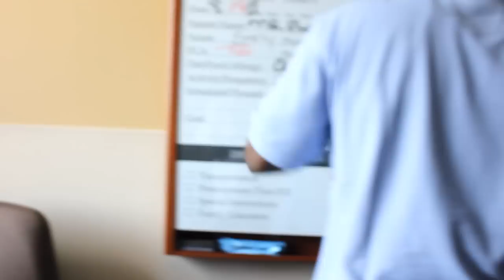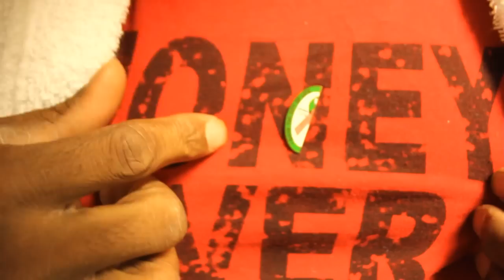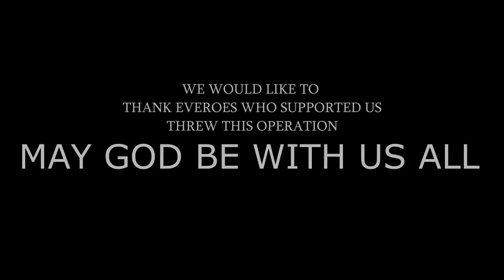SAVE A LIFE [TEARS OF JOY] DOCUMENTARY PRODUCED BY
THIS IS A STORY ABOUT HOW A FRIEND SAVED ANOTHER FRIENDS LIFE BY DONATING A KIDNEY WE AS PEOPLE NEED TO TAKE CARE OF OUR BODIES WHAT WERE TRYING TO DO IS GET MORE PEOPLE TO BE DONORS ANS SIGNED THE BA